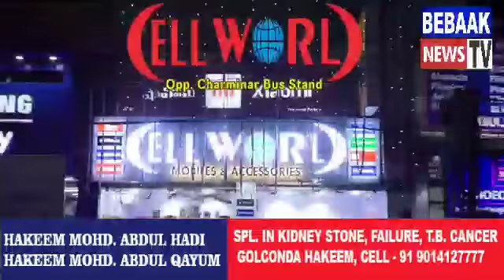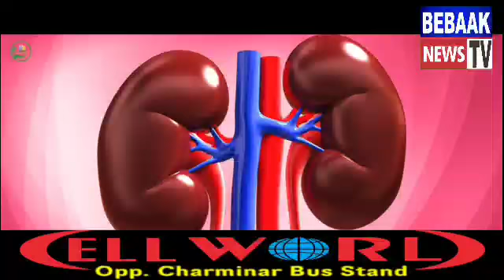PAESAON KI TAQSIM GHAREEB OR MUSTAHIQ LOGAON MEAR SAAL RAMZAAN KI TARAH IS SAAL RAMZAAN ME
PAESAON KI TAQSIM GHAREEB OR MUSTAHIQ LOGAON ME

HAR SAAL RAMZAAN KI TARAH IS SAAL RAMZAAN ME BHI GHAREEB MUSTAHIQ LOGAON ME PAESAON KI TAQSIM KISHANBAGH DIVISION CORPORATOR HUSSAINI PASHA NE KI...